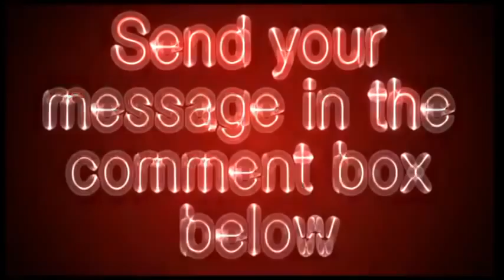realage.com - Real Age Video Review - Get Your Site Reviewed For Free!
RealAge delivers diet and fitness tools, low fat recipes, health risk quizzes, nutrition and stress tips, and vitamin recommendations to help you stay true to a younger you.